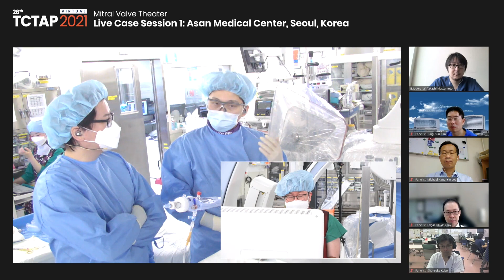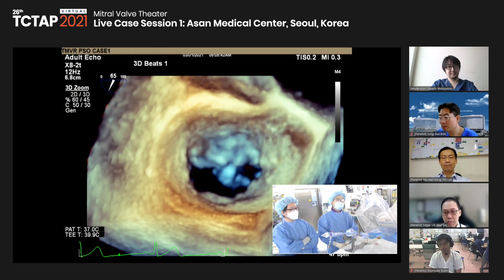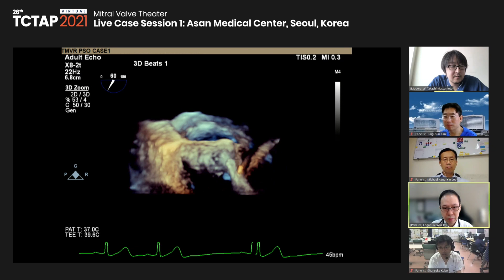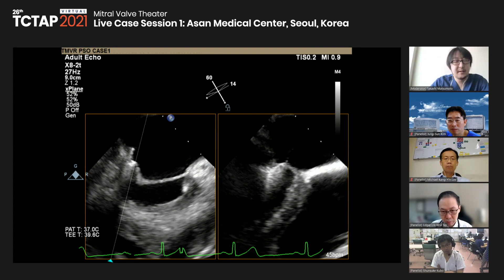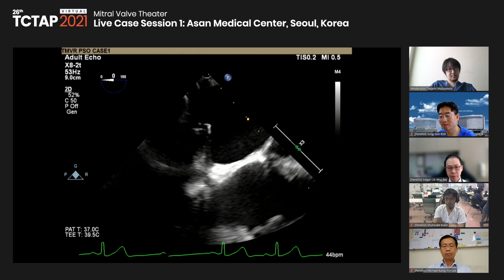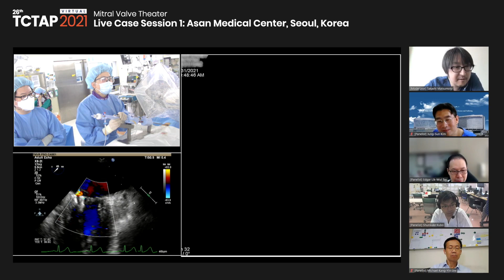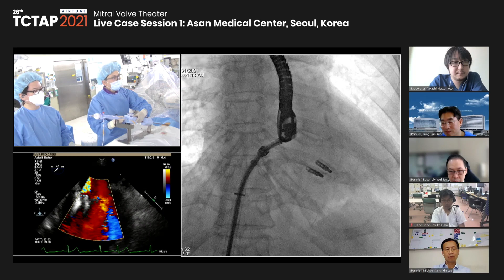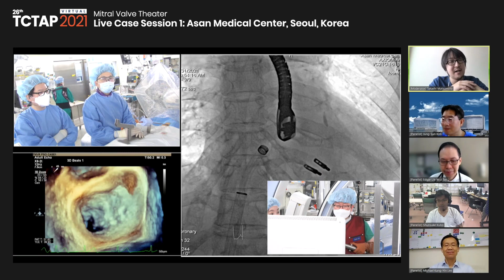[TCTAP 2021 Virtual] Mitral Valve Theater - Live Case Session 1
Mitral Valve Theater
Live Case Session 1
Live Theater (Channel 2)

Moderator(s)-Takashi Matsumoto
Panelist(s)-Jung-Sun Kim, Shunsuke Kubo, Michael Kang-Yin Lee, Edgar Lik-Wui Tay

-Case #1: Asan Medical Center, Seoul, Korea 1st Operator : Do-Yoon Kang
-Case #1: Asan Medical Center, Seoul, Korea Echo Interpreter : Dae-Hee Kim